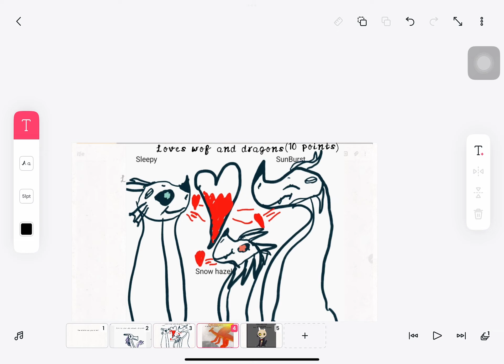How similar are you to me? (70 points in total)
@ScalesOfLightGreen (40%)
Keres The Animator (40%)
Adventure Dinosaurs G (40%)